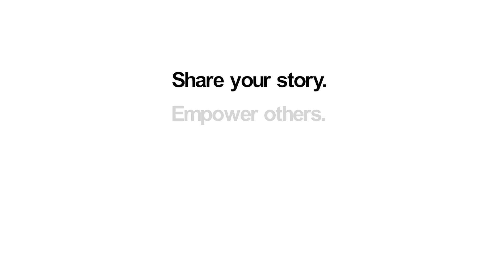The Life of a Transgender Man - EB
🌈 As part of our PRIDE Month Campaign, we are thrilled to share inspiring stories from our Open Mic Project, providing a platform for the LGBTQI+ community in Myanmar to speak out. 🌈

Meet Mg EB is one of the leaders of the Rainbow Platform Team. Standing courageously as a young transgender man, he devotes himself into activities of promoting LGBT rights.